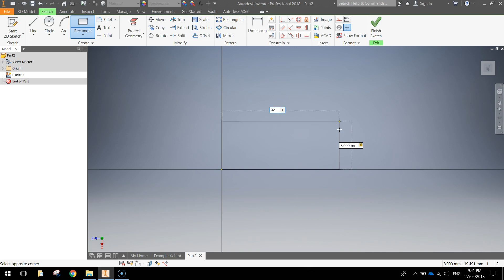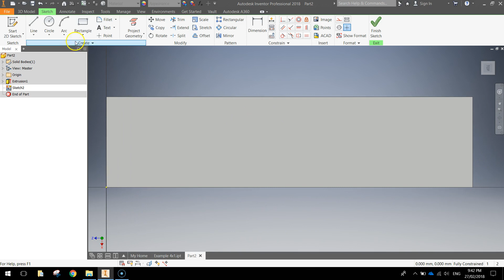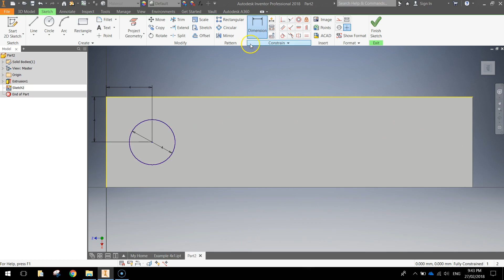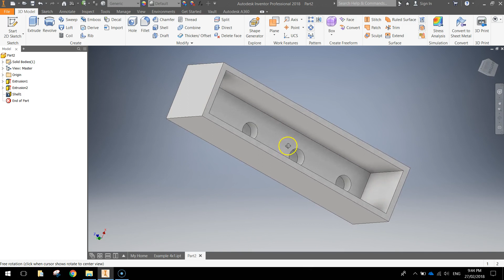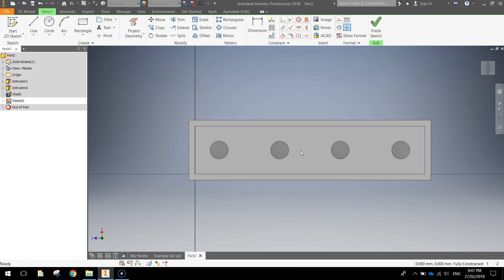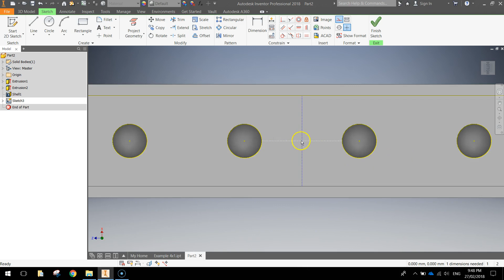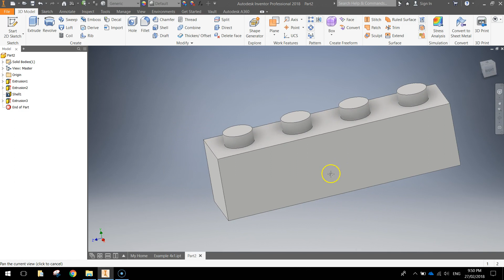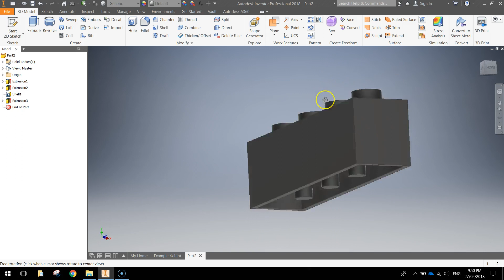Autodesk Inventor Tutorial - 4x1 Lego Brick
Learn how to build a 4x1 Lego piece in Autodesk Inventor, using things like 2D sketching, extrusion, shelling, dimensions and rectangular patterns.